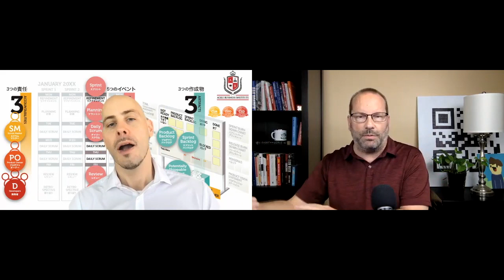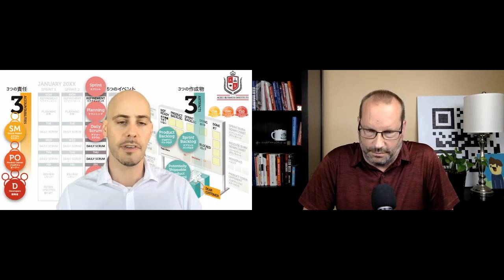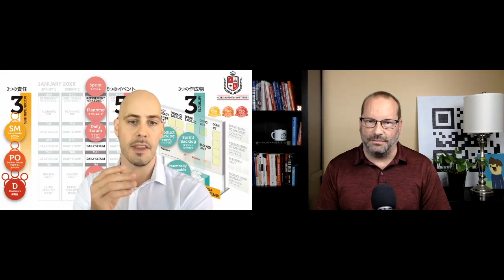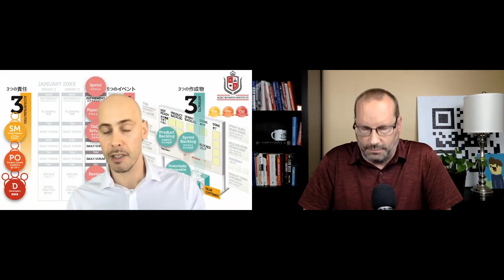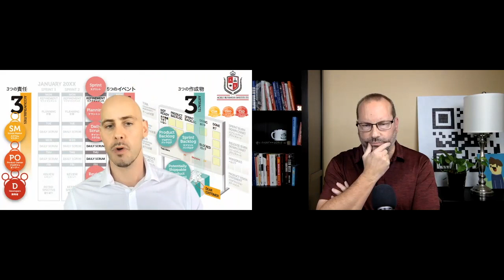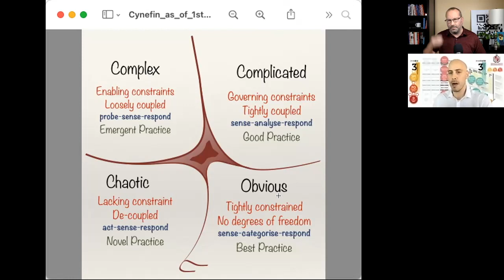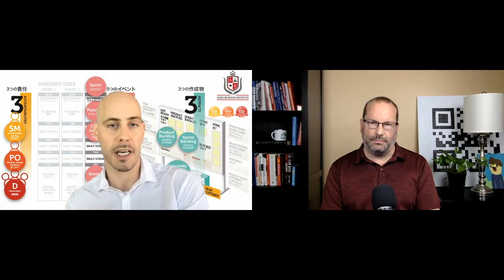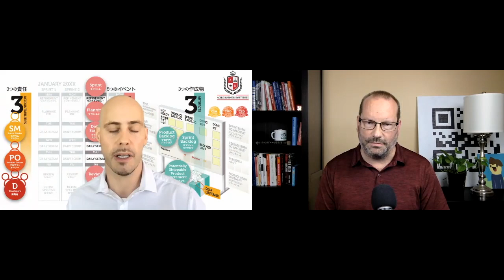Joe Justice | The Secrets to Agility at Tesla | Elon's Master Plan to Infinity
Joe Justice is the author of the book titled “Scrum Master”, published in 7 languages. Joe has worked with Bill Gates, the leadership team at Amazon, and operated the Agile program at Tesla for Elon Musk. Joe founded WIKISPEED which became an example of fast and agile automotive design and production in a fun, egalitarian culture.

Joe shared amazing insights on how Tesla maintains its pace of innovation; the merits of chaos; the use of digital twins, Elon Musk's boundless Master Plan; and the motivational difference between Elon, Bezos and Gates.